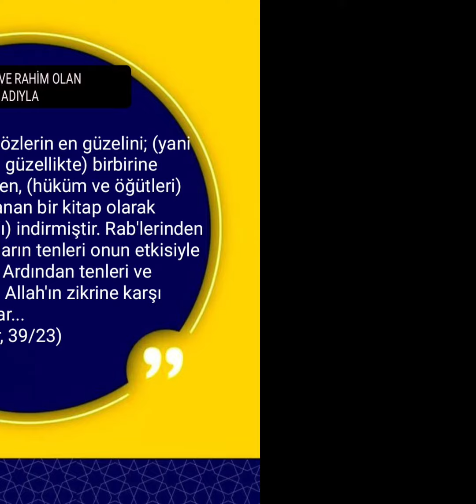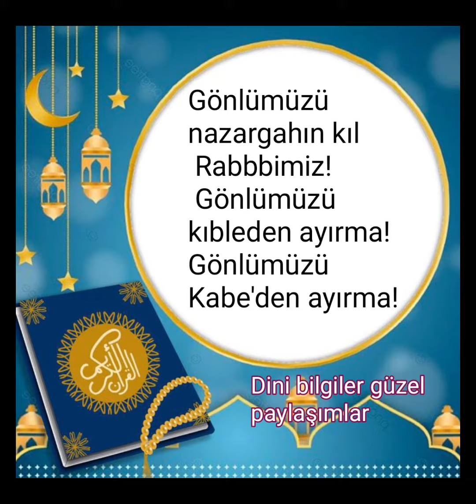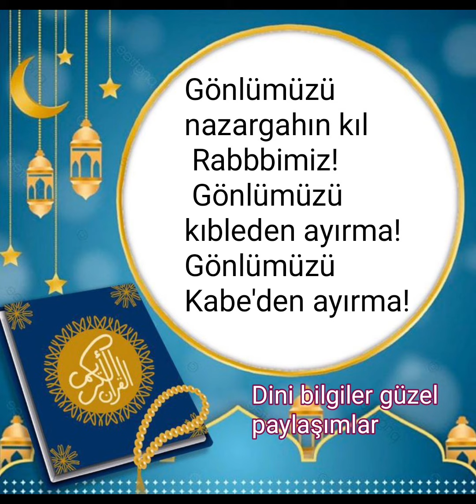hayırlı geceler Allah'a Emanet olun.🌹🌹🌹